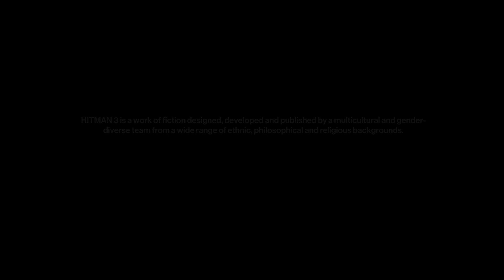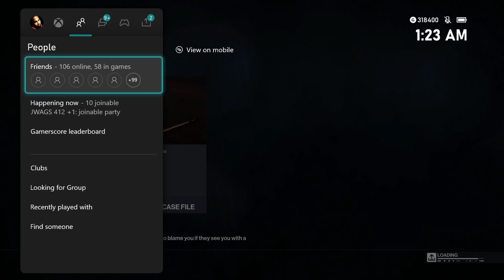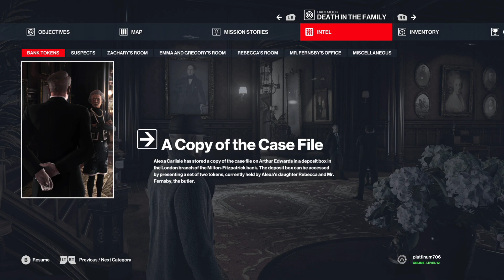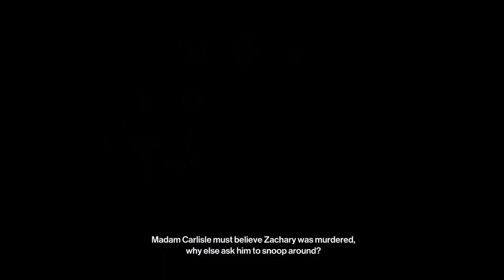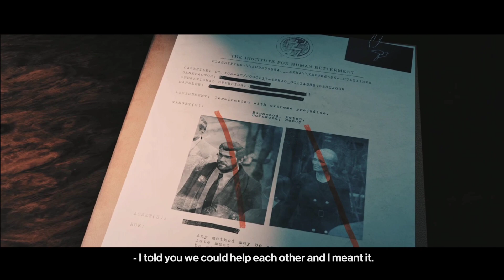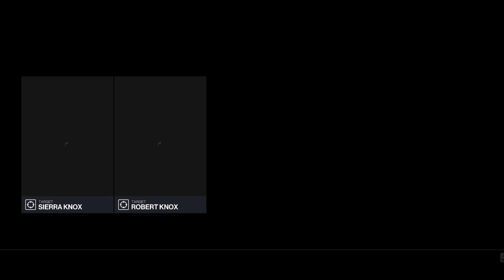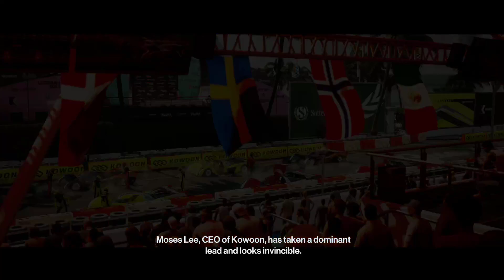Hitman 3 Series X